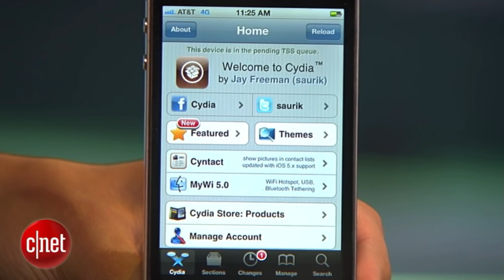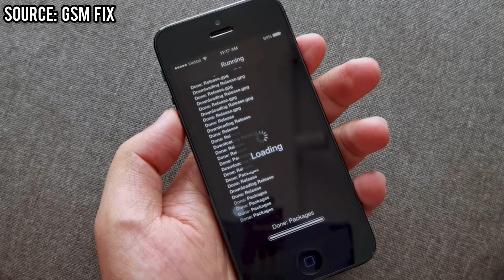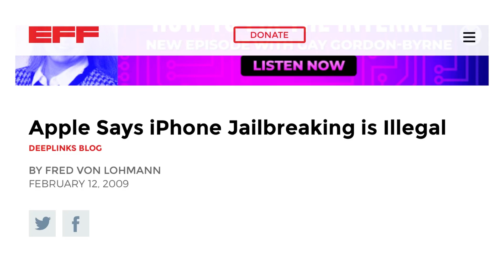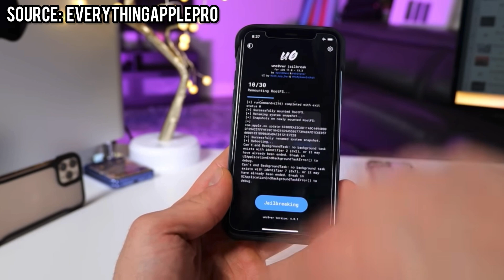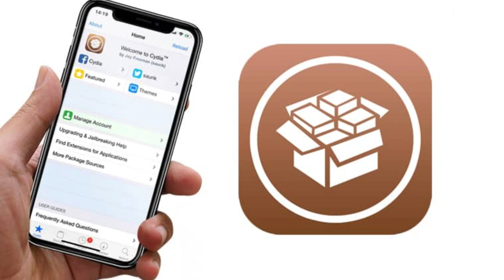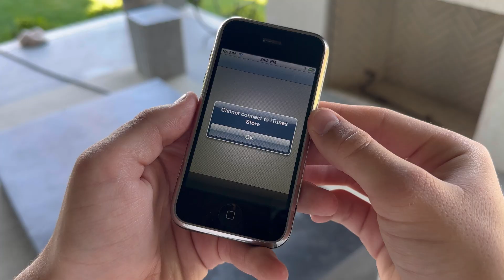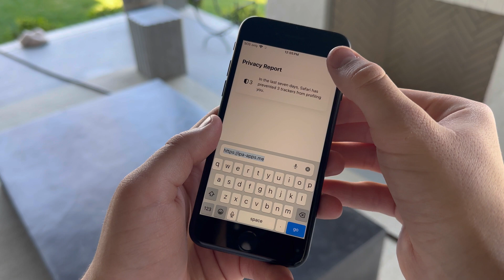The Downfall of iPhone Jailbreaking: Why did it fail?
iPhone jailbreaking—the process of exploiting an iPhone glitch to allow full software freedom—has been around for nearly two decades. It has served iPhone users by allowing advanced features, unlimited software customization, paid apps for free, and access to emulators. It ultimately failed due to the improvement in iOS, allowing many of these features to natively exist on the iPhone; thus, making jailbreaking more obsolete. Parches in iPhone bugs also heavy contributed to its demise by preventing jailbreaks on the latest software versions. The future of jailbreaking does not seem so bright and it will likely lose all of its popularity in the next 5 years.

Video chapters
0:00 - Intro
0:40 - What is jailbreaking?
1:43 - Why did jailbreaking fail?
5:21 - How to Jailbreak Your iPhone
6:44 - Outro